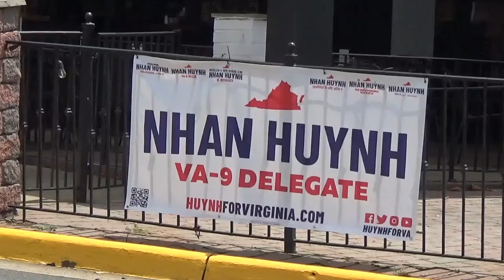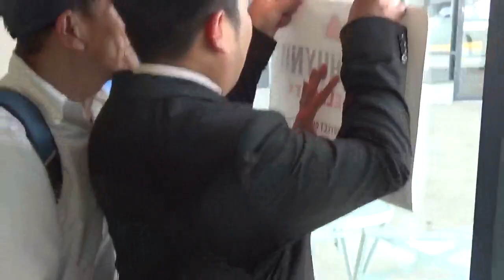Buổi Ra Mắt Tranh Cử Của Ứng Cử Viên Nhân Huỳnh cho Đại biểu tiểu bang Virginia địa hạt 9 năm 2023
Buổi Ra Mắt Tranh Cử Của Ứng Cử Viên Nhân Huỳnh cho Đại biểu tiểu bang Virginia địa hạt 9 năm 2023. Nhan Huynh for VA-9 Delegate Campaign Kickoff Event .